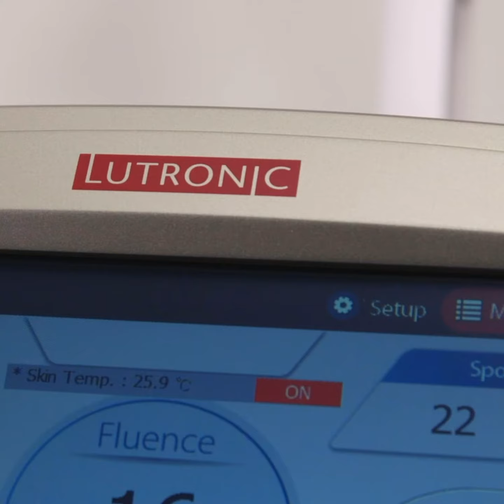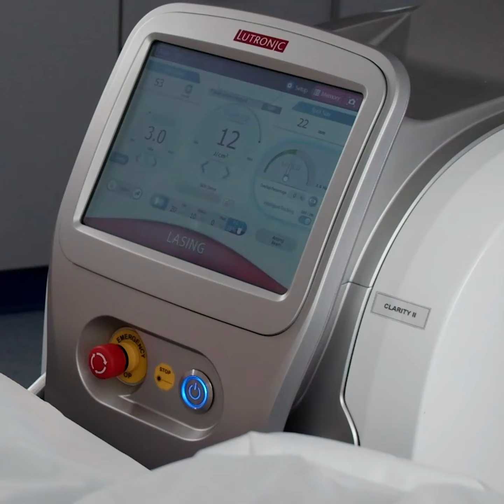كلاريتي تو أحدث جهاز ليزر لإزالة الشعر... دكتور رغد كمال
دائما ما تعاني النساء من الشعر الخفيف خصوصا لأنه تصعب إزالته حتي بأجهزة الليزر ​

ولكن الآن مع كلاريتي ٢ ليزر_الذكاء_الإصطناعي​

تستطيعي التغلب علي هذه المشكلة, بفضل أن كلاريتي 2 يستطيع​
توصيل طاقة عالية جدا في أقصر مدة زمنية ١ مللي ثانية فقط​
تغلبي علي الشعر الخفيف مع كلاريتي٢​
شاهدوا لقاء د. رغد كمال وحديثها عن ازالة الشعر بليزر الذكاء الإصطناعي كلاريتي تو